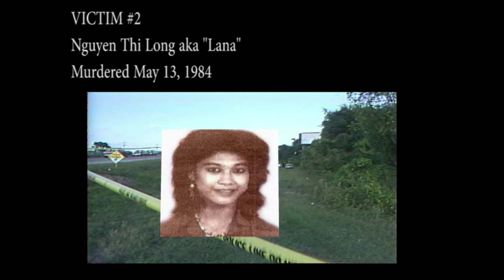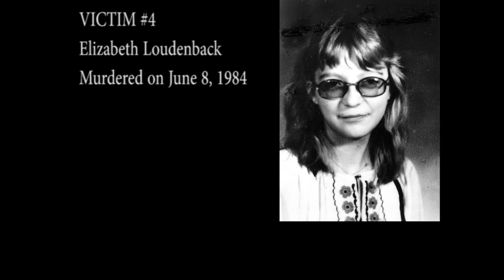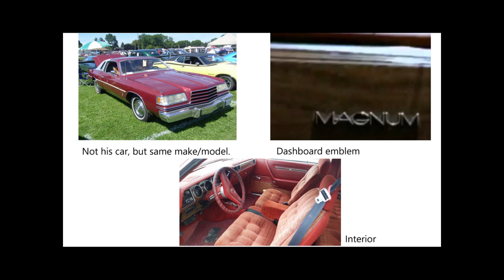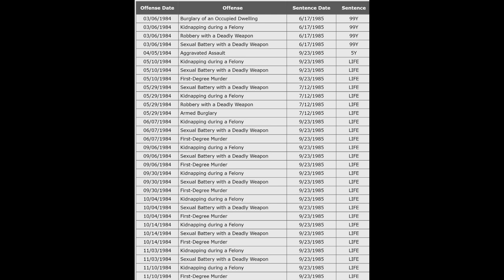The Classified Ads Rapist: Robert "Bobby" Joe Long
Hey friends,
This week we have another serial killer file to crack into. We're discussing Bobby Joe Long who terrorized the Tampa Bay area for a period of 8 months before being caught. He prowled the streets preying on unsuspecting sex workers. This case was monumental due to the cooperation between several different agencies in order to close the case. Long was ultimately caught when he released one of his victims 17 year old Lisa Mcvey. Lisa provided such great detail that in less than 36 hours a task force was created, evidence verified, and Long tracked down and arrested. I invite you to join me as we take a deep, dark look into the story of Robert Joe Long and the 10 victims he left in his wake.
So as always sit back, relax, and let's dive in.